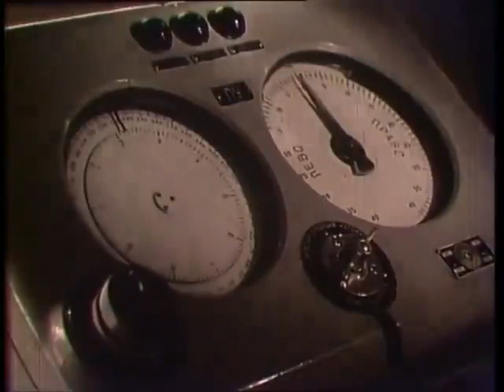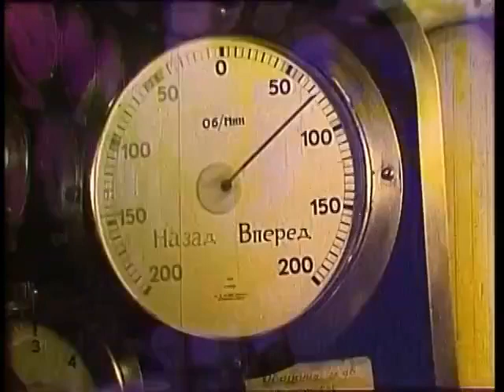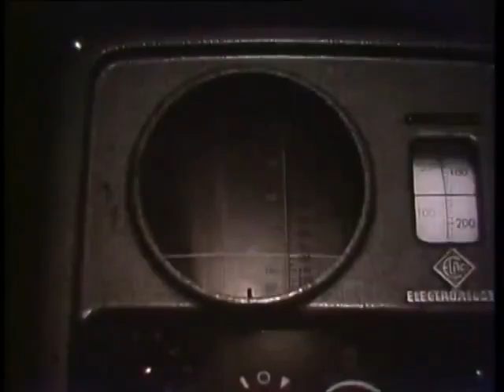Док.фильм"Пожелайте счастливого плаванья!" 1966. Мурманская студия телевидения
Фильм о нелегких рыбацких трудовых буднях БМРТ типа "Пушкин" GOGOL - IMO 5132808 (Тралфлот)Мурманск в районе Джорджес-банки